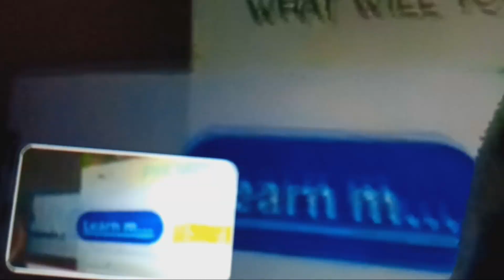December 1, 2023